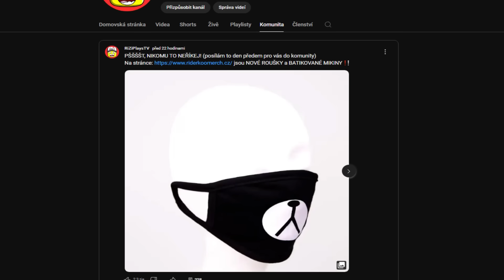POLICEJNÍ SIMULÁTOR V ROBLOXU se POKAZIL... 😭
policejní simulátor se pokazil...